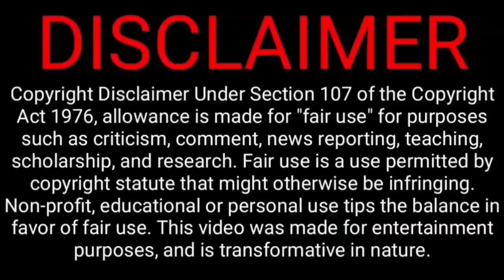Jonty rhodes beats raina, see raina he did | indl vs rsal road safety series | indl win highlight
Yesterday first Indian Legend beat South Africa Legend by 61 Run

India Legends Squad: Sachin Tendulkar(c), Naman
Ojha(w), Yuvraj Singh, Suresh Raina, Yusuf Pathan, Irfan Pathan, Stuart Binny, Manpreet Gony, Harbhajan Singh, Munaf Patel, Vinay Kumar, Abhimanyu Mithun, Pragyan Ojha, S Badrinath, Rahul Sharma, Rajesh Pawar

South Africa Legends Squad: Jonty Rhodes(c), Morne van Wyk(w), Alviro Petersen, Jacques Rudolph, Henry Davids, Vernon Philander, Johan Botha, Lance Klusener, Zander de Bruyn, Makhaya Ntini, Garnett Kruger, Andrew Puttick, Johan van der Wath, Thandi Tshabalala, Eddie Leie, Lloyd Norris Jones

@CRICKETகிரிக்கெட்